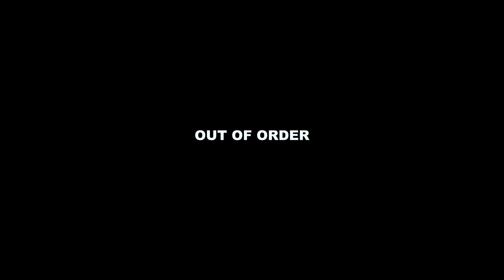The OnlyFans Ghostwriter.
Starring : Lil Sasquatch & John Feitelberg
Created by : Owen Roeder & Mikey Pavinelli
Shot on Sony FX3